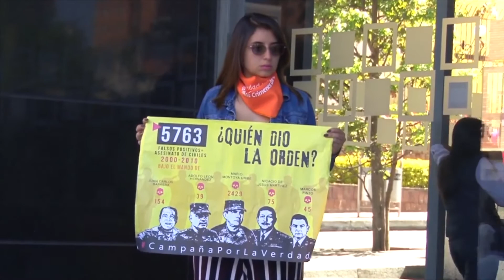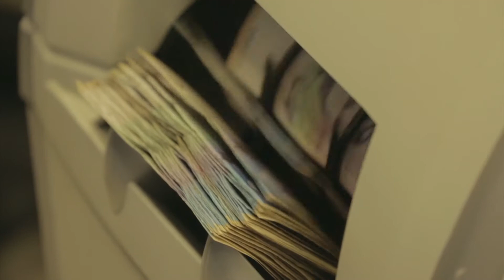Comisiones de seguimiento a ley de víctimas advirtieron que la reparación están en incertidumbre.